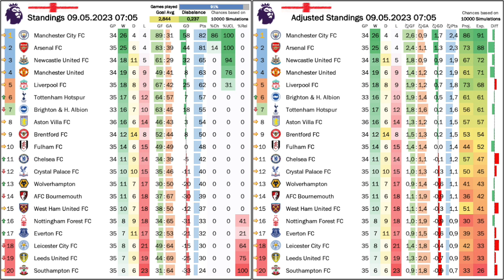Relegation Rumble on Mad Monday!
Many things seemed set in stone, but Arsenal rebounded quite well after being smoked by City, Liverpool keep getting closer and closer to fourth and there has been plenty of movement in the relegation zone. Especially the goal-filled results on Monday were not only remarkable but may have put Everton and Forest on a strong path for survival. Things though look really awful for Leicester and Leeds, with the latter even hiring Sam Allardyce to perform a (well paid) miracle.

00:00 Opening observations
02:55 Bournemouth probably broke Leeds
04:50 Klopp’s misbehaviour overshadows a great win
08:44 Haaland breaks the EPL scoring record
09:46 Chelsea won’t get relegated!
12:14 Arsenal keep their cool at Newcastle
14:01 Mad Monday
20:04 Standings, projection and upcoming games